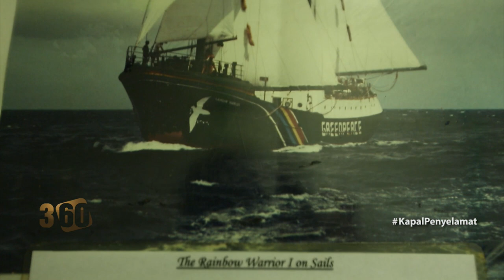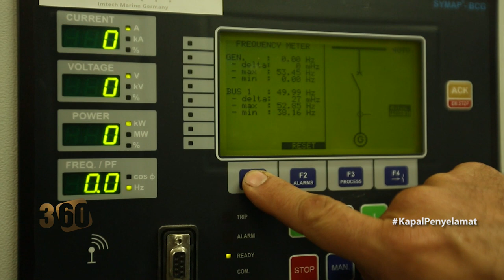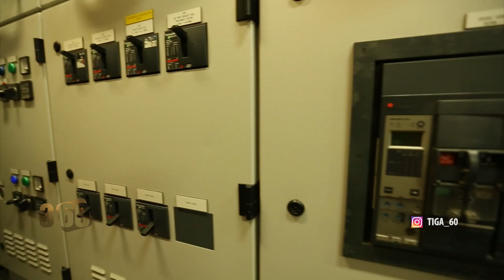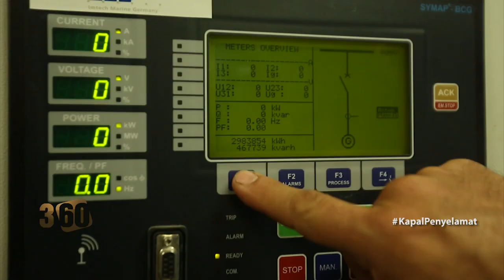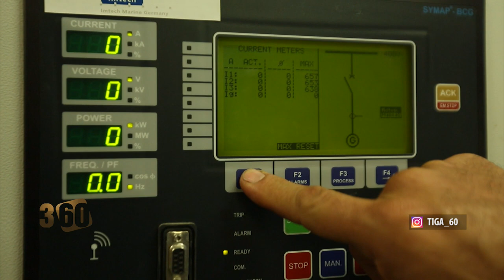360 KAPAL PENYELAMAT - PERJALANAN KAPAL RAINBOW WARRIOR GREENPEACE (PART 2)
Reporter 360 Ferry Prihardi mengikuti perjalanan kapal Rainbow Warriow milik Greenpeace, dalam misi menyelamatkan karang di Karimun Jawa.